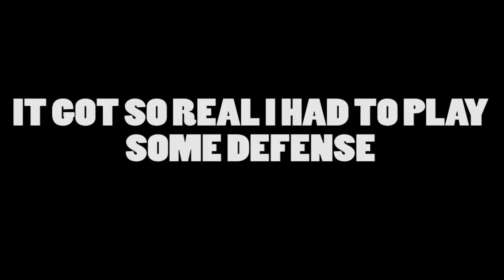Royce Freeman 2017-2018 Spotlight Video! Royce was RE-Recruited by Coach Taggart? NCAA Football 14